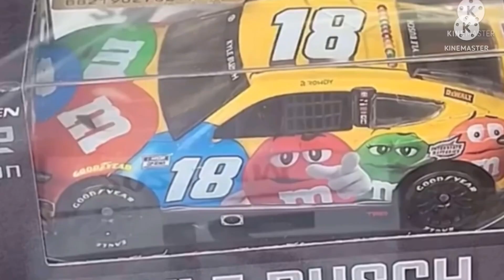5 New 2022 Nascar Diecast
The bros gave me permission to upload this